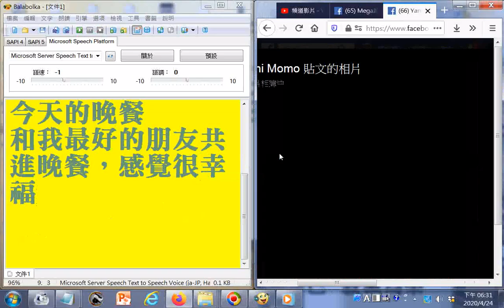20200421素食料理加日文+中文使用電腦報讀程式Balabolka逐字唸今日の晩御飯です久しぶりに親友との晩御飯楽しいです__今天的晚餐和我最好的朋友共進晚餐，感覺很幸福gg+_new